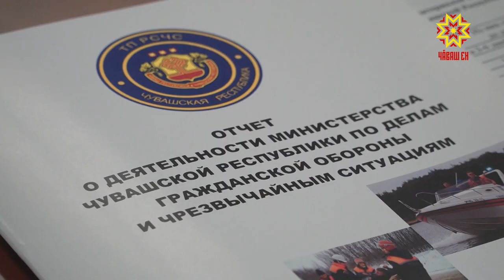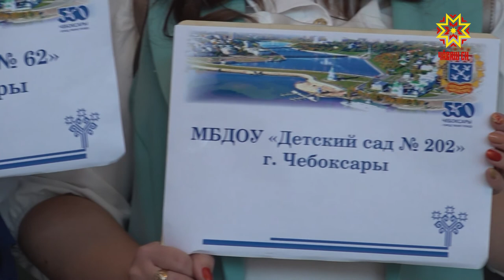Республика 25.09.2019 на чувашском языке. Вечерний выпуск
Информационный выпуск новостей